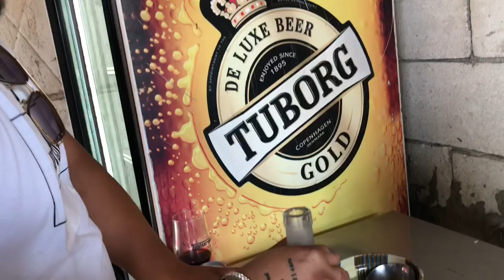Un nou Bucatar și bucătăreasă ❌un disc frumos ❌cu cine ❗️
Un nou bucătar și Bucătăreasă